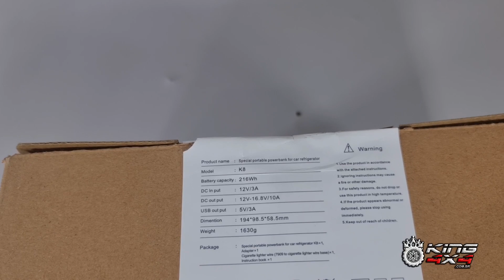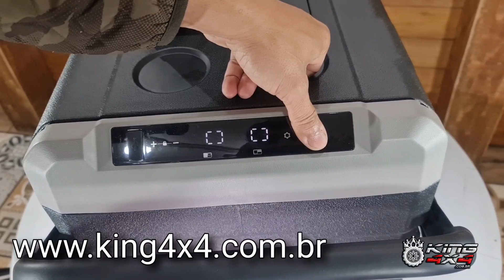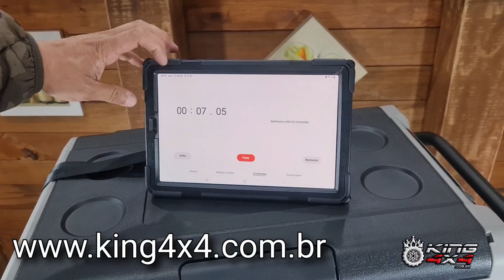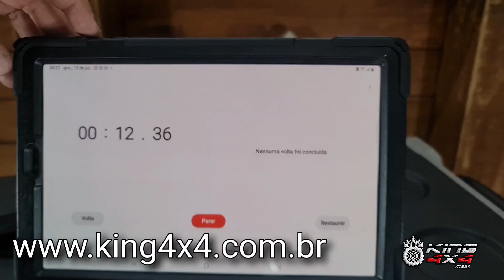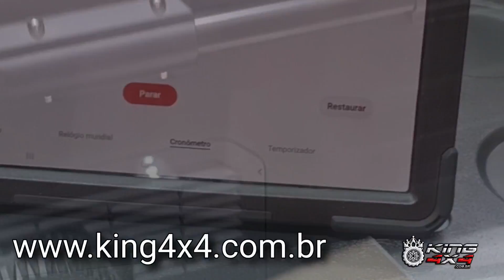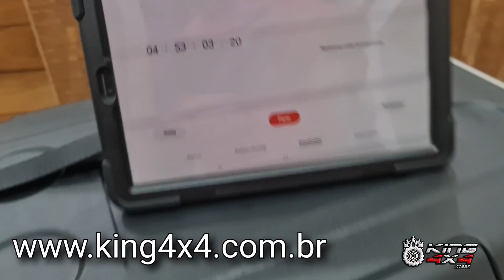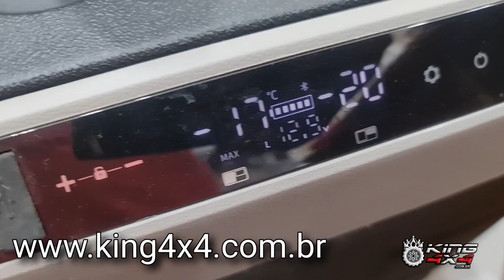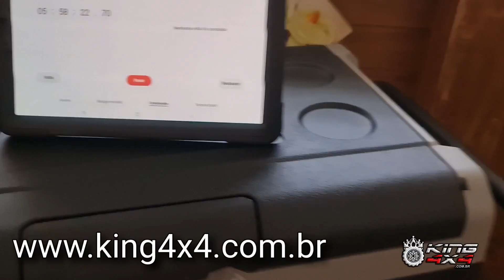🇧🇷 Power Bank Lançamento 🇧🇷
Praticidade e bateria:

Perfeita para quem busca ainda mais autonomia. Mantém sua geladeira ligada independentemente do local e condições convencionais de energia.

Design e ergonomia:

Portátil e leve, pode ser utilizado em qualquer lugar.

Caraterísticas técnicas:

Possui LED indicador de carga, entrada DC de 12V, saída USB de 5V, botão para ligar e desligar e saída DC 12V.

Modelo: Power Bank
Capacidade: 216Wh
Entrada DC: 12V/3A
Saída DC: 12V-16.8V/10A
Saída USB: 2 X 5V/3A
Tempo de carga: 8 horas